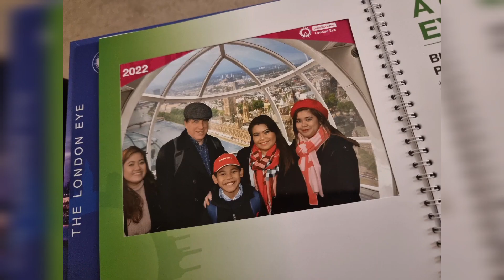London Eye and Madam Tussauds Famous Attraction in UK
London Eye and Madam Tussauds Famous Attraction in UK famous attraction in UK visit with my family from Philippines holiday in uk.